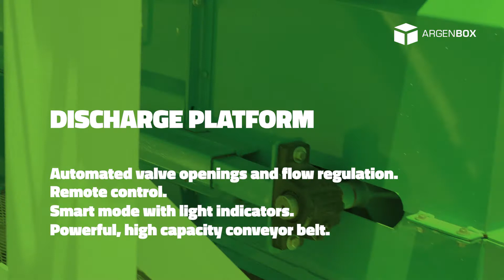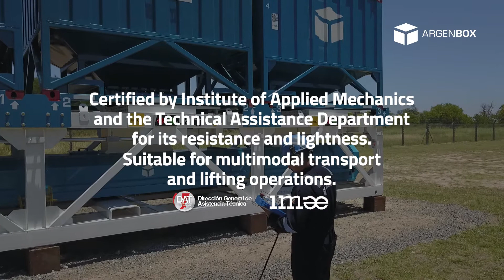ARGENBOX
Producción audiovisual ARGENBOX